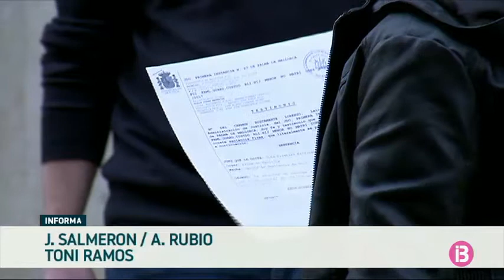Carlos Gómez, president del TSJIB: “Necessitem un nou edifici judicial de 40.000 m2”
El president del TSJIB, Carlos Gómez, diu que la justícia balear necessita un nou edifici judicial “de devers 40.000 m2”. Seria el doble de la superfície que tenen els jutjats de Sa Gerreria, que compten amb 21.000 m2. Gómez diu que la manca d’espai és un obstacle que impedeix crear els 14 nous jutjats que serien necessaris per assumir el volum de feina que hi ha a les Illes. De moment, el que s’està fent és cercar un espai per ubicar el jutjat mercantil i el jutjat social que estaran en marxa, probablement, a finals d’aquest any. A més, també s’està estudiant la possibilitat d’habilitar una nova sala a Sa Gerreria per poder celebrar macrojudicis.

Prop de 84.000 assumptes judicials pendents

Aquest divendres, després de lliurar la Memòria del 2020 al president del Parlament, Gómez ha fet balanç del passat exercici. Ha destacat que els assumptes judicials pendents a les Illes augmentaren un 8%, fins arribar a prop de 84.000. L’increment no és tan alt com altres anys perquè, a causa de la pandèmia, varen entrar manco assumptes als jutjats.